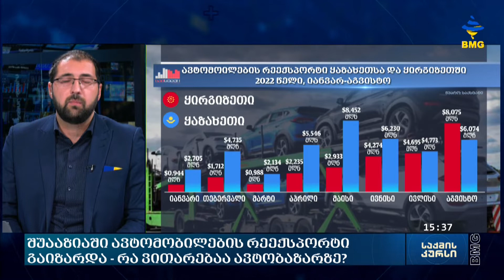საქმის კურსი - 18.10.2022_15:30 - გადაცემა სრულად